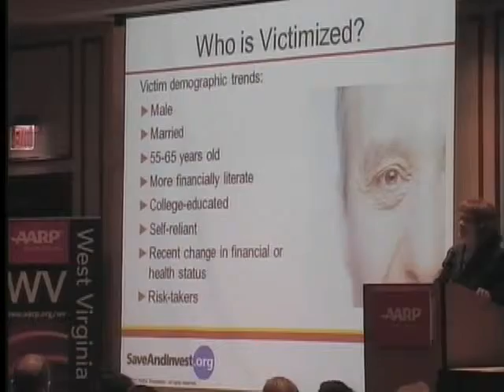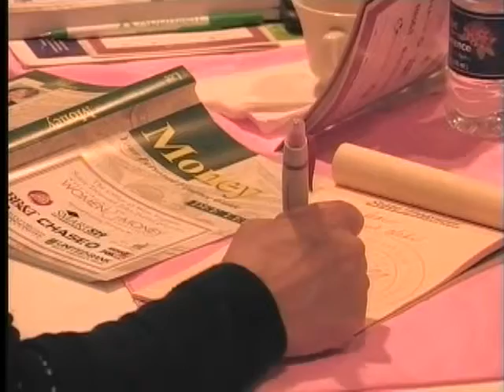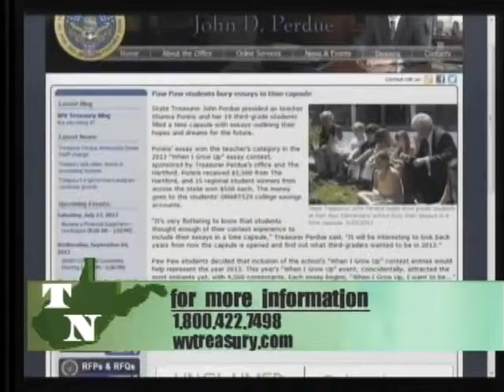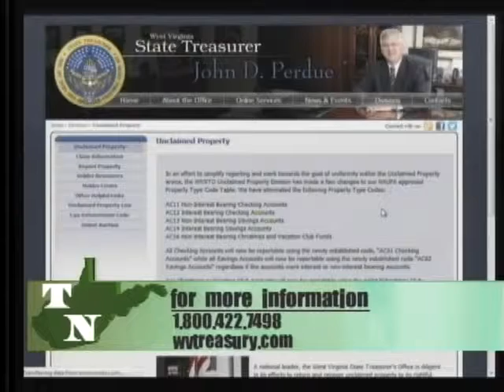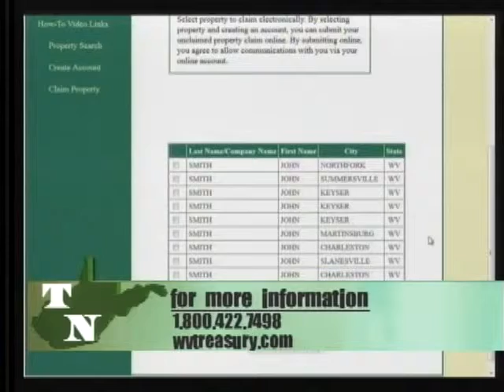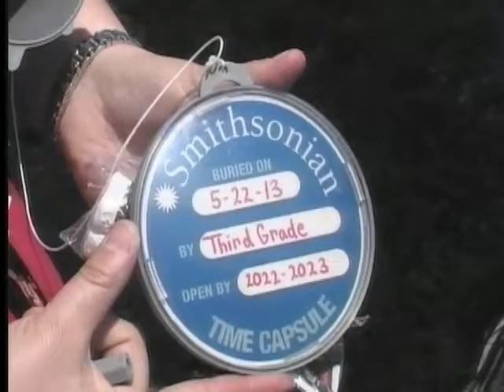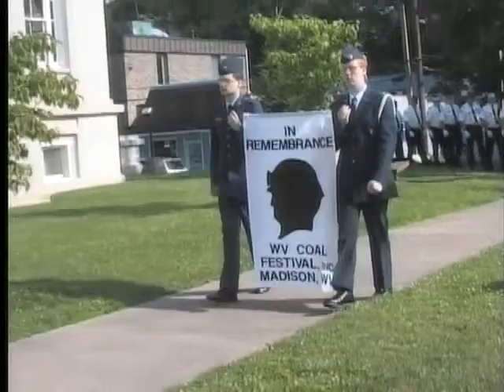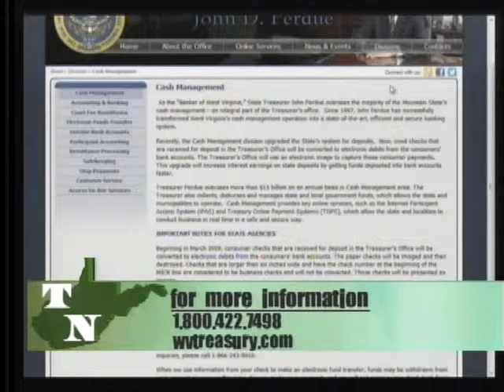2013-07_Treasury Notes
Guests: John Perdue, Josh Stowers
Subjects: Community Events